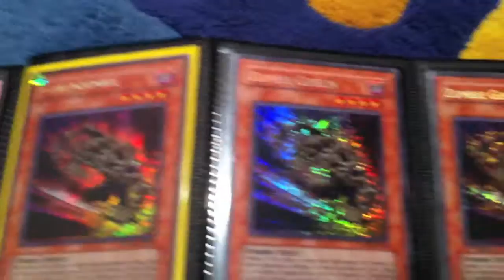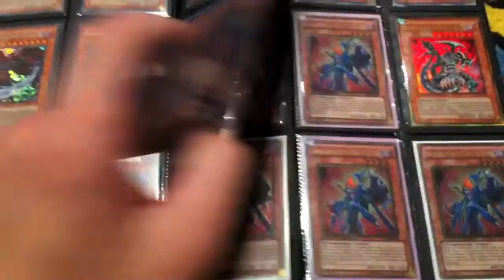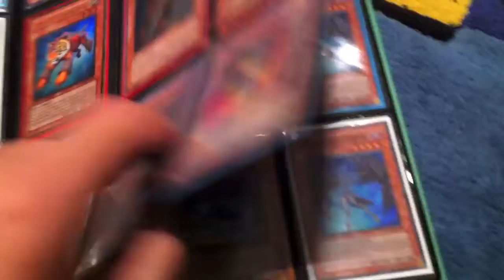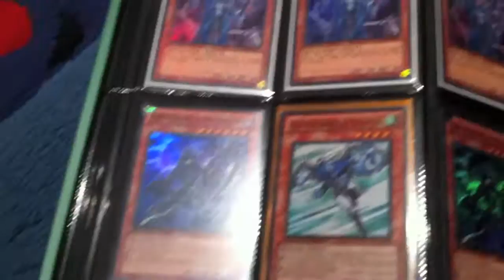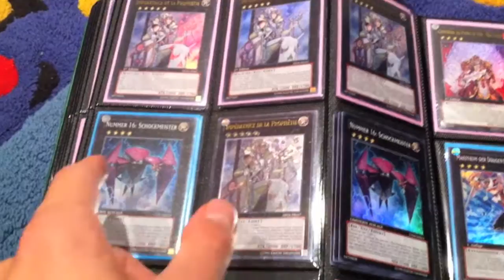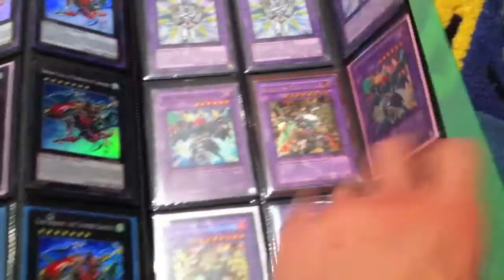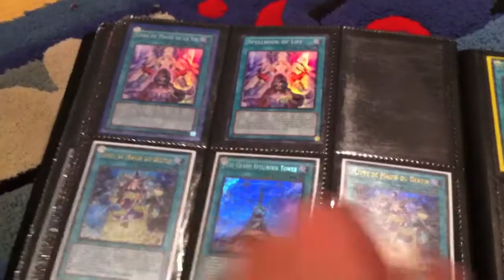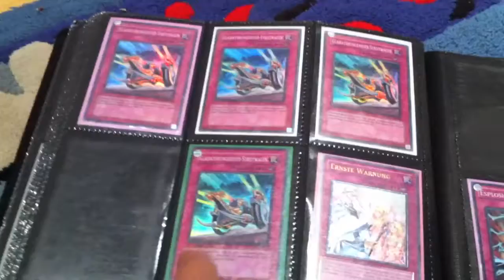insane yugioh trade binder part 1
yugioh trade binder